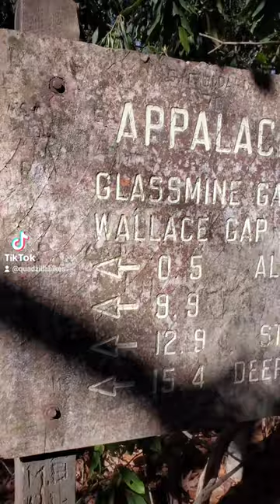A typical day on the Appalachian Trail. 2022 thru hike. Quadzilla CYTC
A typical day on the Appalachian Trail.